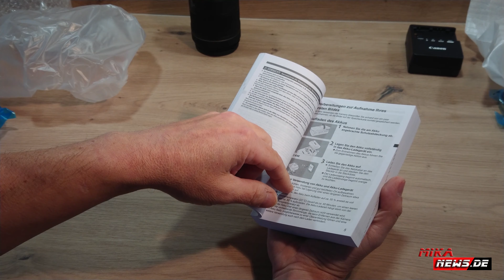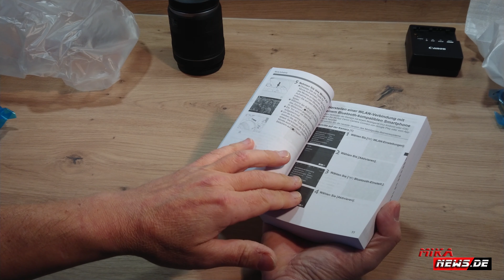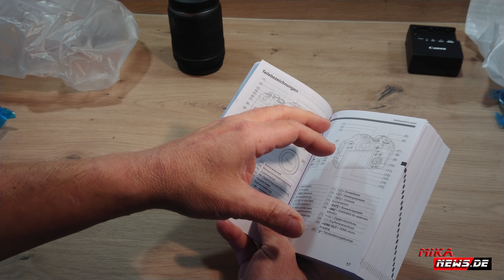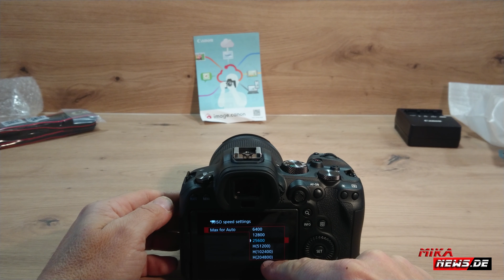Canon EOS R6 Vollformat Systemkamera - spiegellos mit Objektiv RF 24-105mm F4-7.1 IS STM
Im letzten Jahr wurde die Canon R5 und R6 vorgestellt. Meine Wahl fiel auf die R6. Endlich sollte ein Nachfolger für meine 10 Jahre alte D5 Mark II her. Jeder hat da seine Prioritäten, warum genau für diese Kamera. Hier ein kleiner Einblick von Auspacken zum ersten Einschalten.

*Hier gibt es die Canon R6 bei Amazon zu kaufen